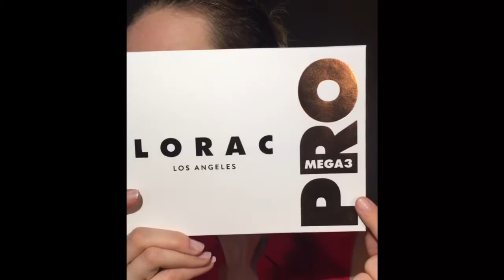Lorac mega-pro 3: peach cranberry eye tutorial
I hope you enjoy this peachy red eye tutorial featuring the Lorac Mega 3 Pro palette!